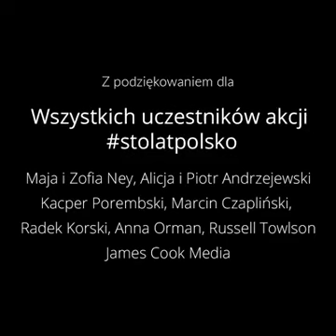Obcokrajowcy na 100-lecie odzyskania Niepodległości!